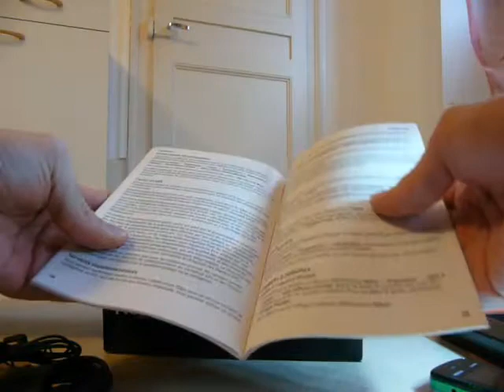Unpacking/Déballage Nokia 5220 XpressMusic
Déballage du Nokia 5220 XpressMusic. Test complet de ce mobile (et d'autres)